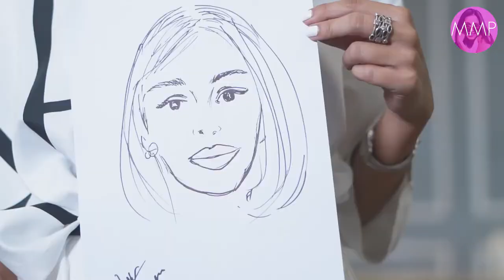I Would Love to Work In Short Films | Hira Tareen Interview | Celeb City | SA42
I Would Love to Work In Short Films | Hira Tareen Interview | Celeb City | SA42T

superstars.